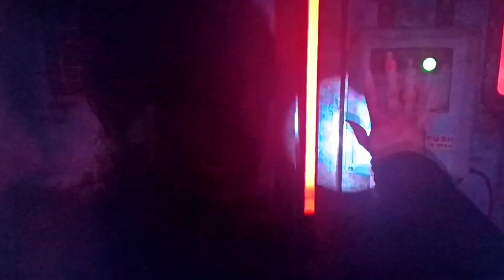The Last of Us Part II 😱😱😱 How to beat the RAT KING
Hello guys. When Ellie beat the bloater, it was still the most difficult part. Ellie lacked bullets and bombs. But when it was Abby's turn, beating the Rat King was not easy. Best way to kill the Rat ... Run, pick bullets and stuff, craft bombs. But do it quickly, otherwise, you're dead.